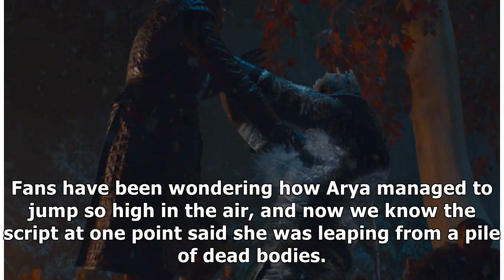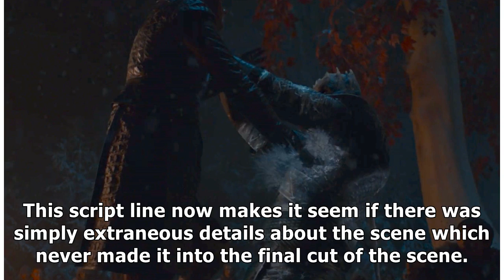The 'Game of Thrones' documentary reveals a key detail about how Arya was able to attack the Nigh...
The 'Game of Thrones' documentary reveals a key detail about how Arya was able to attack the Night King